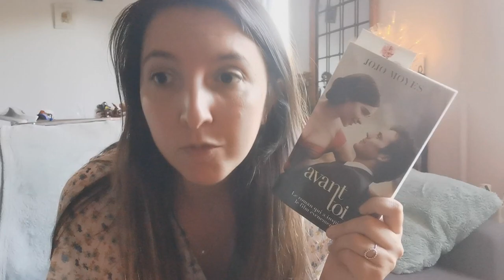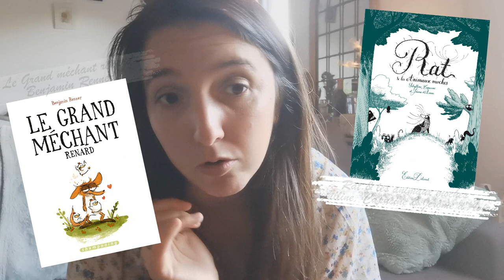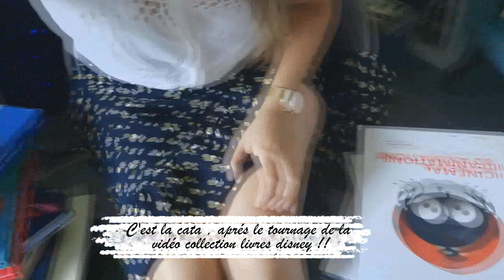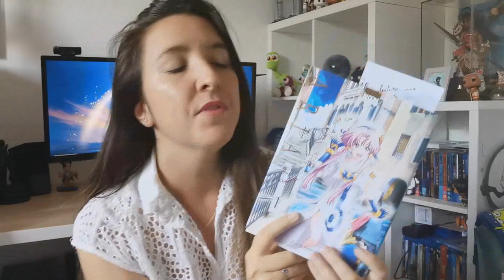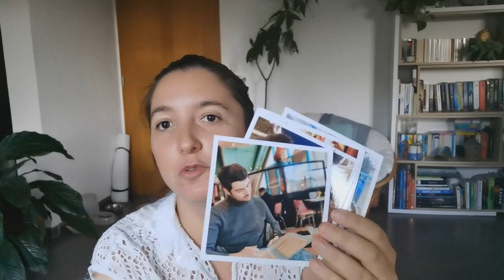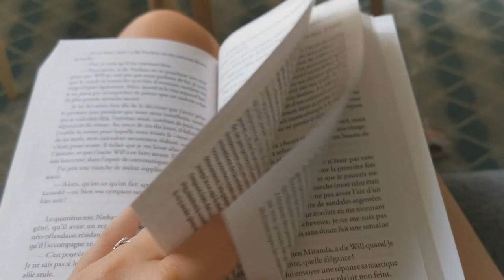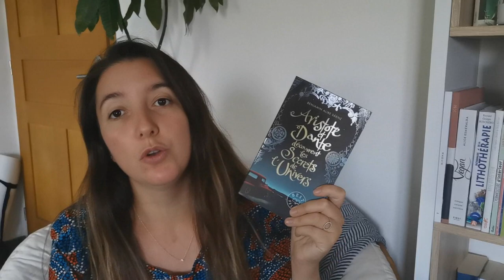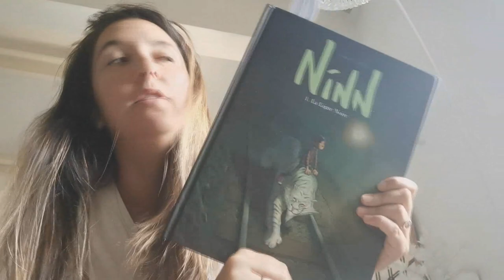🎬 VLOG Lecture : Après Toi Livre + Film, Mangas et réceptions ! 💗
Bienvenue dans un nouveau Vlog par ici !! Mon deuxiéme , et je confirme j'adore vous filmer ces vidéos et les monter !! J'espère que c'est le cas pour vous aussi !

Pour me suivre dans mon univers :
La moindre question ? N'hésites pas me contacter à cette adresse:
ou sur Instagram !